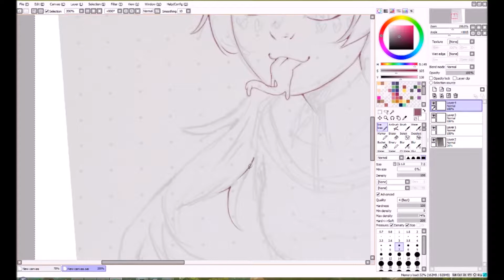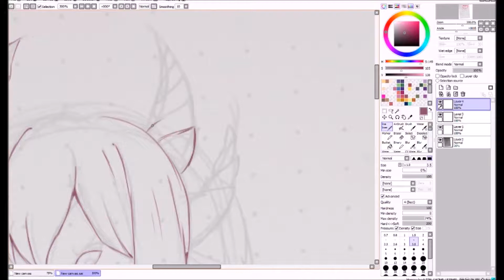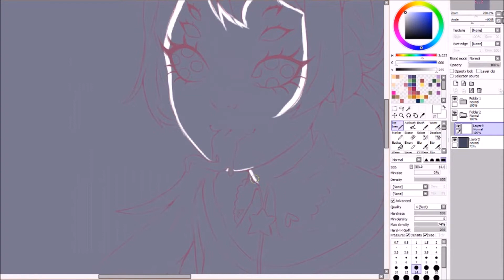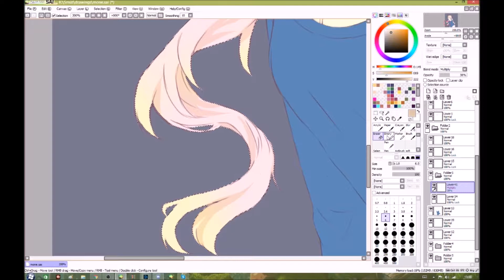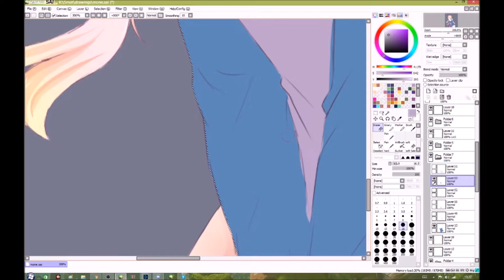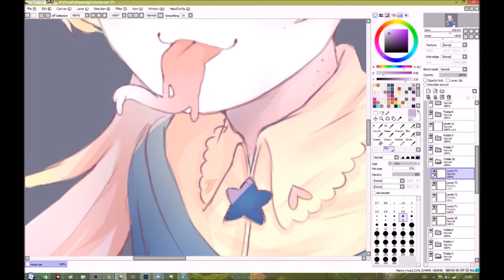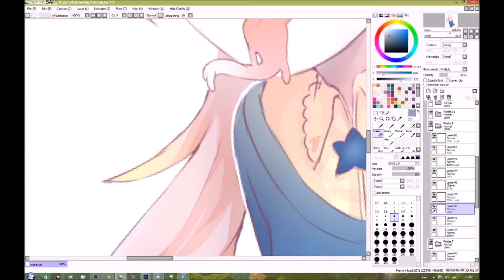【SpeedPaint】 Monster Girl Maker Challenge - Monster Girl Maker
Original time: approximately 2hrs

So y'all I'm joining the MonsterGirlMaker party (without even knowing that this challenge existed) with a speedpaint of one of my many girls I made.
She ain't got a name yet, but she's a real cutie.

1. Couple N - Starry Night
2. urpleactus - 20
3. Mystery - A chill mix